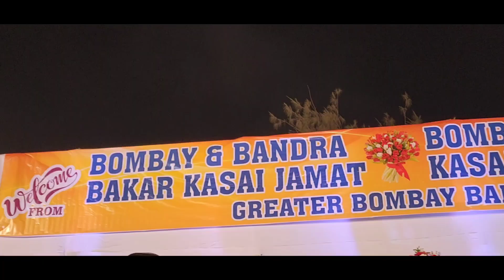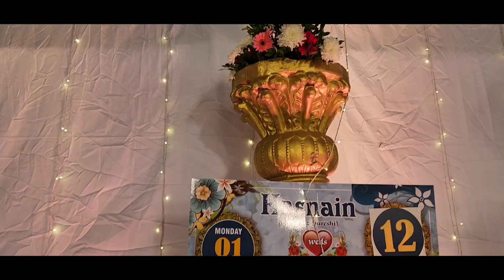Ijtemai Shaadi Mass Marriage Bombay &Bandra Bakar Kasai Jamat at islam gymkhana ground 1st Jan 2024